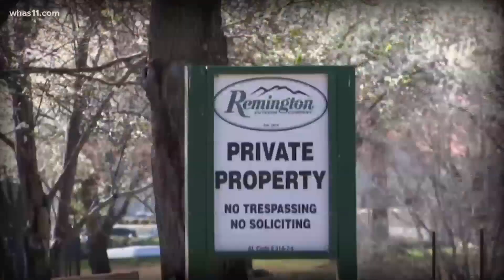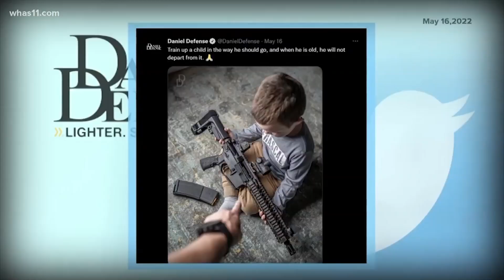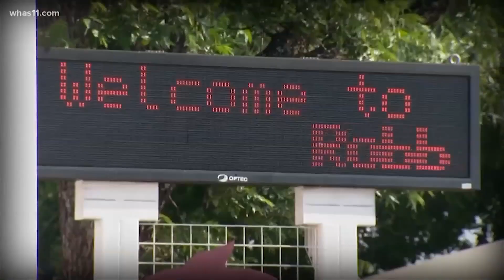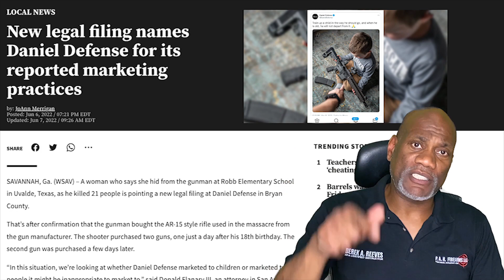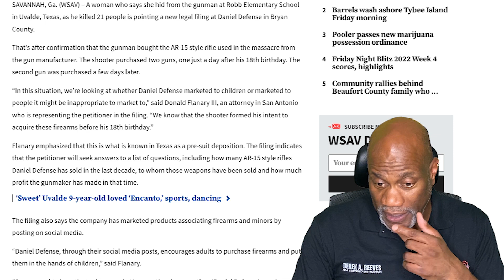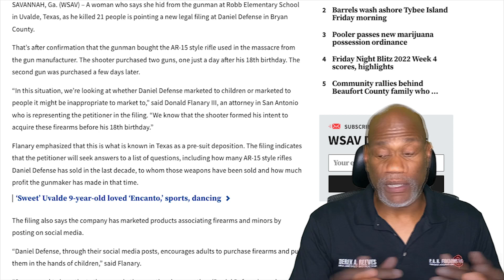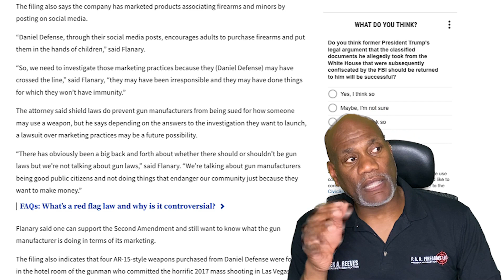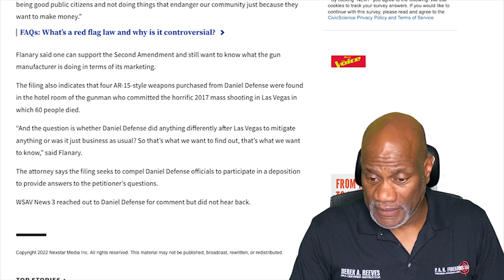Uvalde TX Families sue Daniel Defense because shooter used their rifle.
In a not so surprising move Daniel Defense is being sued by Uvalde families. Their claim is that the advertising practices of the company was complicit in the events at Robb Elementary School.

WSAV.com - New legal filing names Daniel Defense for its reported marketing practices